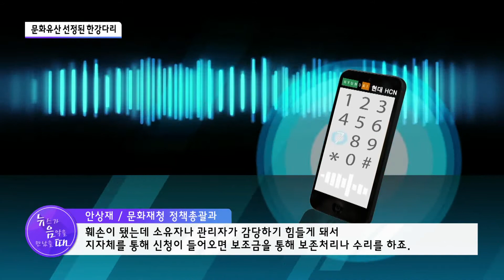[뉴음때] 문화유산 선정된 두 한강다리의 비밀은?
한강다리 - 포에타

서울을 가로지르는 한강에는 모두 30개의 다리가 있습니다. 올해 들어 이 교량 가운데 2개가 근현대사적 가치가 있는 문화유산으로 선정됐는데요. 김민욱 기자가 이 한강다리의 비밀을 알려드립니다.

📌당신의 건강, 약초가 궁금하다면?